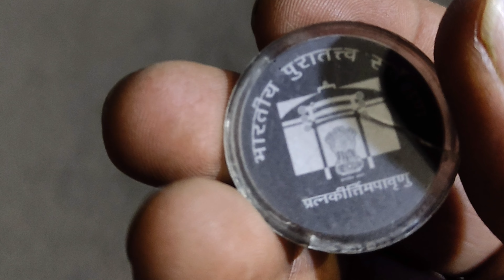Bibi Ka Maqbara (night view) #64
The Bibi Ka Maqbara is a tomb located in Aurangabad, Maharashtra, India. It was commissioned in 1669 by the Mughal emperor Aurangzeb in the memory of his wife Dilras Banu Begum and is considered to be a symbol of Aurangzeb's 'conjugal fidelity'.

opening time - 6am–10pm all day